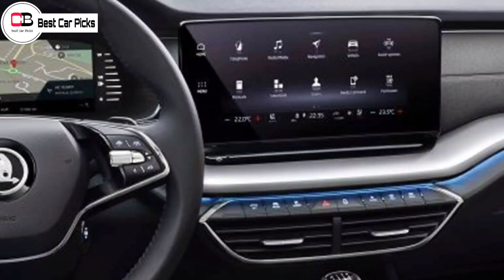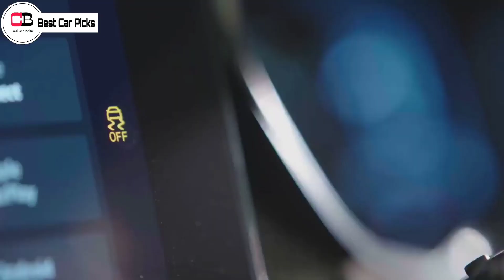Top 5 Cars whose launch date is Postponed to late 2021 due to COVID Pandemic| Tata HBX| Skoda Kushaq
Hi guys in this video we are going to discuss about top 5 cars whose launch date is Postponed to late 2021 , so make sure you watch it till the end

Renault Kiger

Nissan Magnite

2nd base model or base turbo xl

2nd top model xv